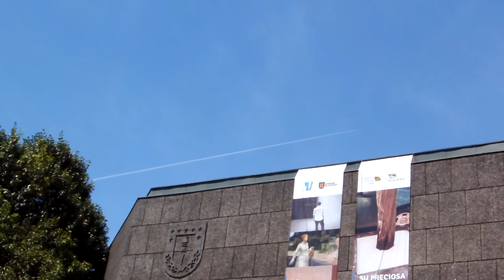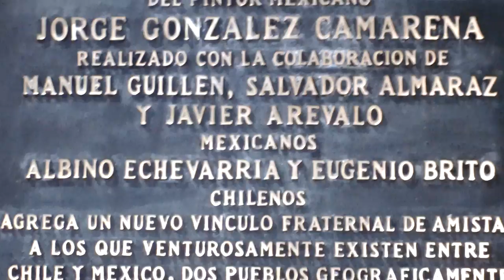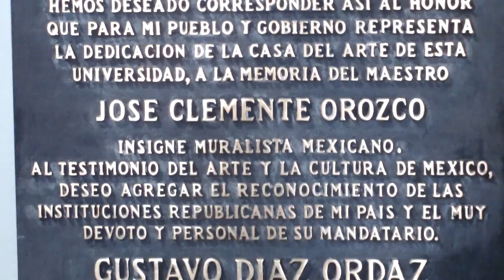clip de Arte conce presencia de America Latina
desde el centro estudiantil de Concepciòn la pinacoteca y su famoso mural PRESENCIA de AMERICA LATINA 10 septiembre 1965